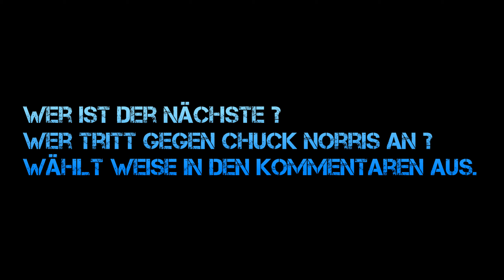Thanos VS Chuck Norris - Ultimate Epic Battle Simulator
Der Epische Kampf zwischen zwei überstarken Helden.
Thanos VS Chuck Norris.
Mein System
CPU: Core i9 9900k
GPU: MSI NVIDIA GTX 1080 Gaming X 11G
RAM: Corsair 32GB DDR4 3000MHz
Monitor: MSI Optix AG32CQ
Tastatur: Roccat Vulcan 122
Maus: Roccat Kain 122 AIMO RGB Gaming Maus
Lenkrad: Logitech G27
Mikro  : Blue Yeti Studio Blackout
Aufnahme: Shadowplay
Bearbeitung: Adobe Premiere Pro
Audio: Audacity
*Partnerschop - Hier gibt es für mich ein wenig Provision ohne das euere Bestellung teurer wird. Danke dafür.